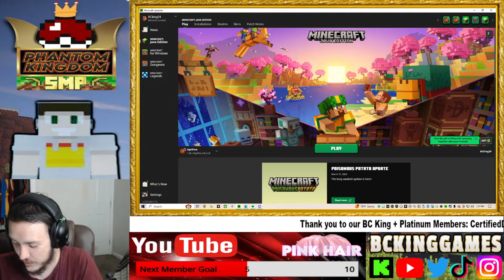Phantom Kingdom SMP - Week 22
BECOME A MEMBER TO UNLOCK EXCLUSIVE CONTENT AND MORE!

- Sneak peeks!
- Exclusive merchandise & shop discounts!